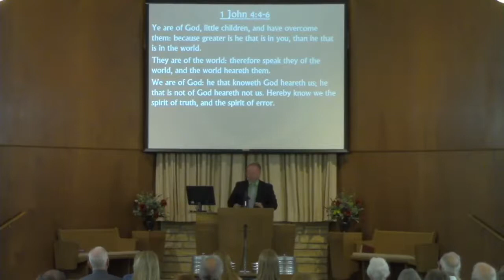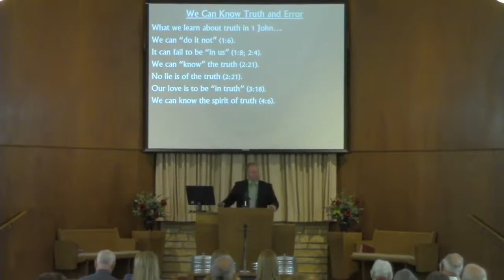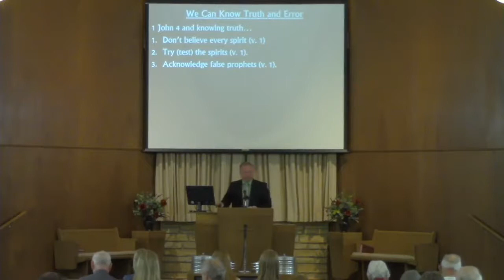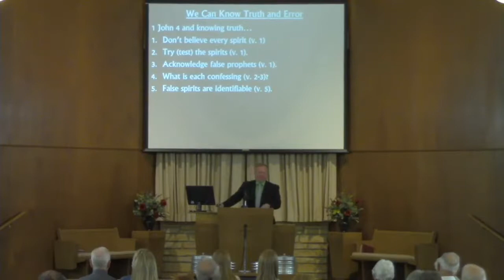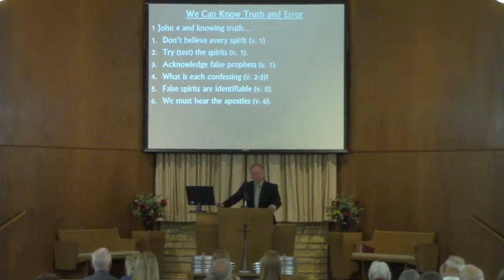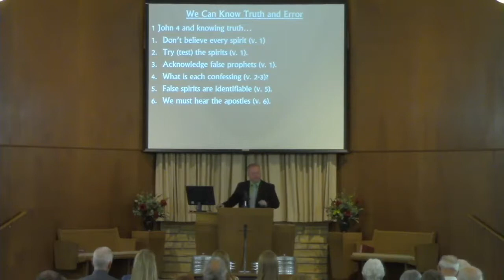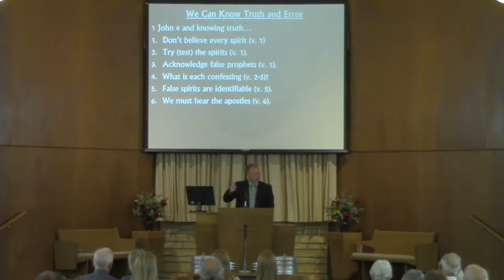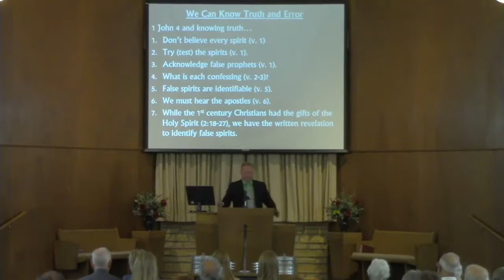You Can Know Truth and Error - Barry O'Dell